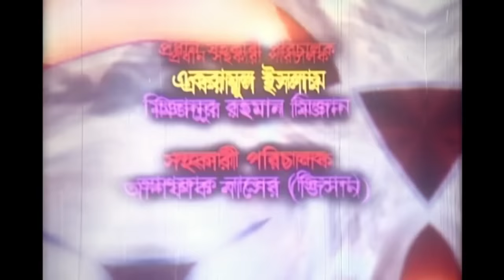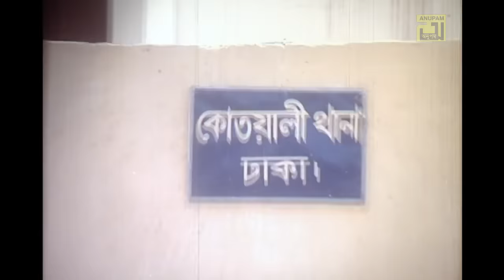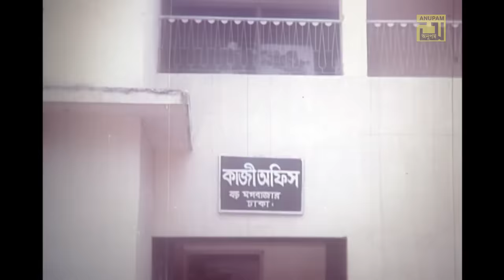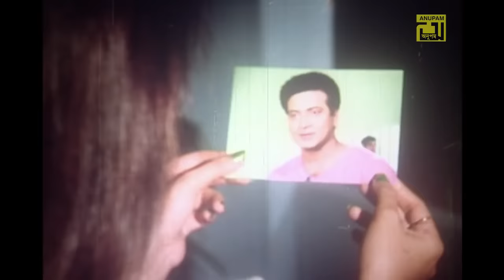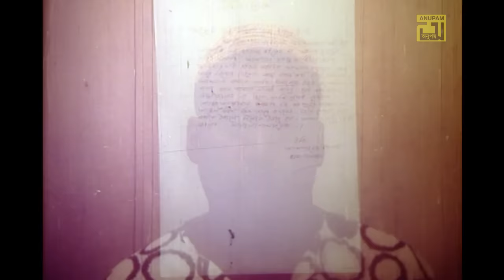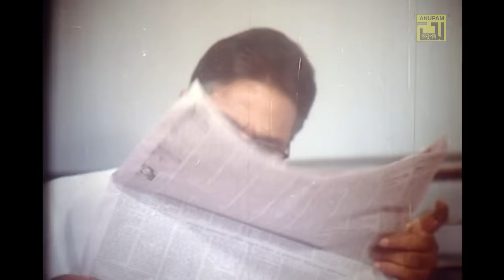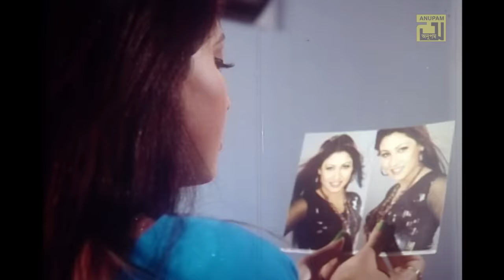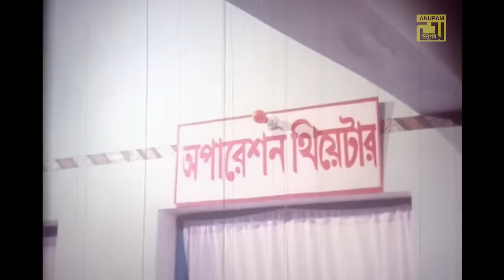Bolona Kobul | বলোনা কবুল | Shakib Khan & Apu Biswas | Superhit Bangla Full Movie | Anupam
Watch Bangla Full Movie Bolona Kobul | বলোনা কবুল | Exclusively on Anupam Movies.

Movie: Bolona Kobul
Cast: Shakib Khan, Apu Biswas, Silvi, Juboraj, Sami, Ali Raj, Rasheda Chowdhury, Siraj Haydar, Kabila, Don, Ahmed Sharif, Misa Sawdagar & others.
Lyricist: Kabir Bakul
Composer: Shoquat Ali Imon
Director: Shahdat Hossain Liton
Producer: Shafiqul Islam
Production: Bandhan Banichitra
Label: Anupam